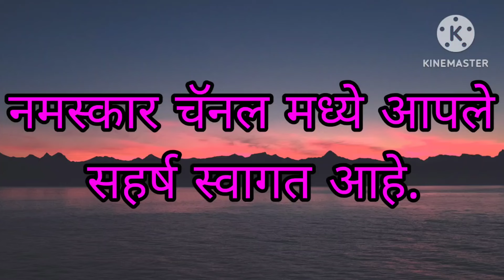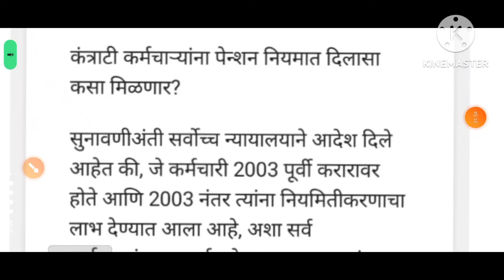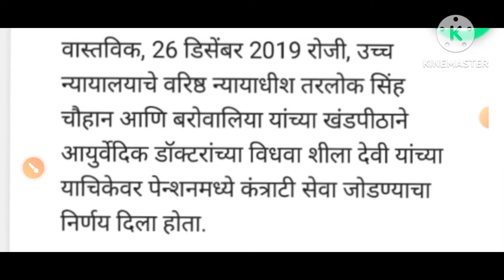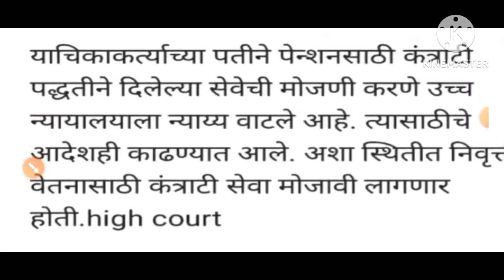कर्मचारी आणि पेन्शन धारकांच्या हितासाठी सुप्रीम कोर्टाचा मोठा निर्णय या महिन्यात मिळणार लाभ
karmchari ani pention dharakachya hitasathi suprime courtacha motha nirnay ya mahinyat milanar labh

Akil Tamboli 2:
नमस्कार
राज्य शासकीय कर्मचाऱ्यांसाठी शासन सेवेत कायम करण्याच्या कामासाठी नियुक्त कर्मचाऱ्यांना दिलासा